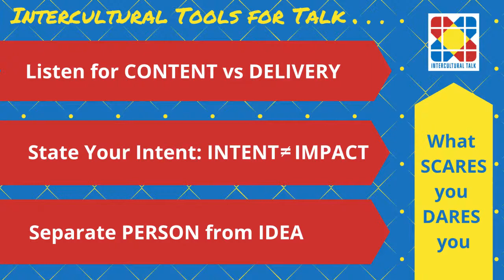Creating Culture and Community with Marcelo Jarmendia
Marcelo Jarmendia was born and raised in São Paulo, Brazil. He spent 10 years in Chicago, where he founded Brazil in Chicago, a language school and cultural center. Marcelo worked with different non-profits in Chicago and participated actively among the Brazilian community in Chicago. He still teaches online, from Estonia, where he currently lives and studies the impact of social media algorithms in the political polarization seen in many countries.

And, by the way, Marcelo is one of the most fun and positive people I know. Watch now find out how he creates inclusive spaces and his hope for the future.